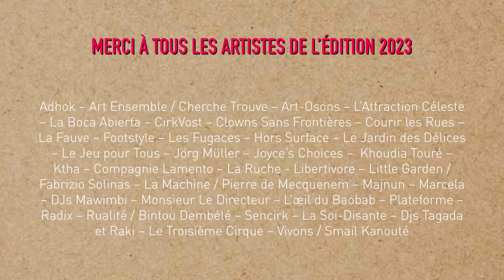Cergy, Soit ! 2023 : retour en vidéo sur la 25e édition